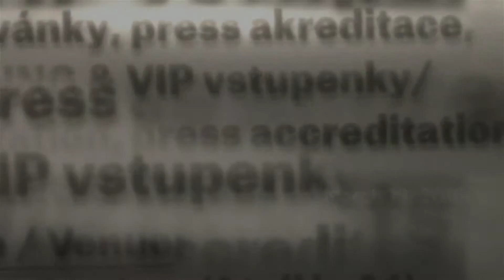MERCEDES BENZ PRAGUE FASHION WEEK F/W 2016 DAY 4 v2 1080p